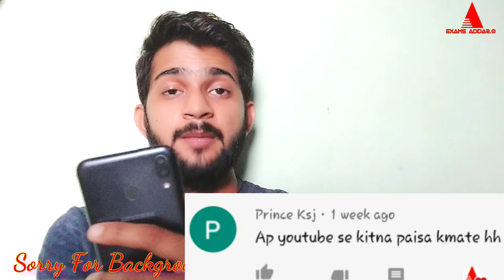🔴 Live Now || Q&A Session || Most Wanted Vedio || आपके सभी सवालों के जबाब दिये || Abhishek Pandey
Q n A Session
1st Q n A